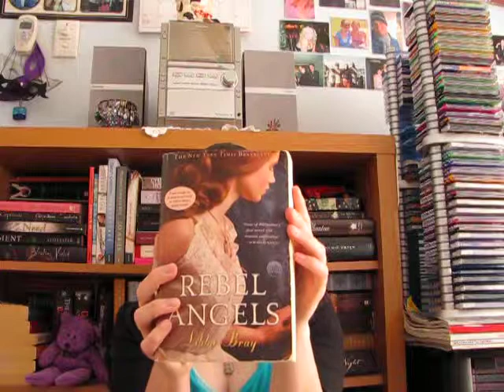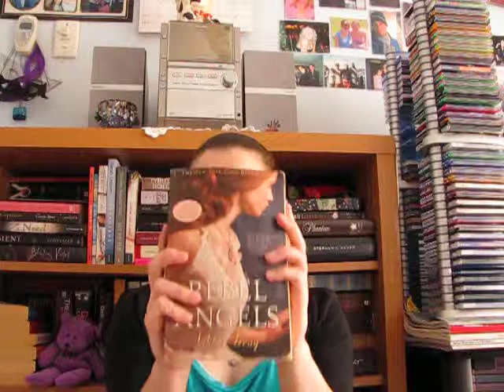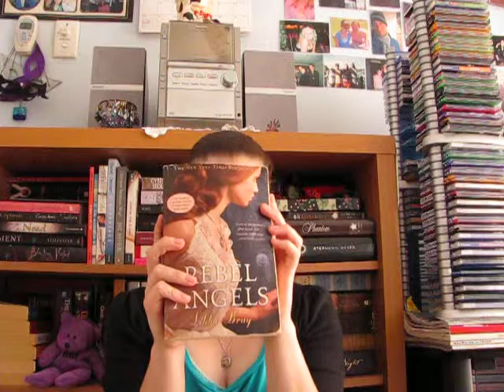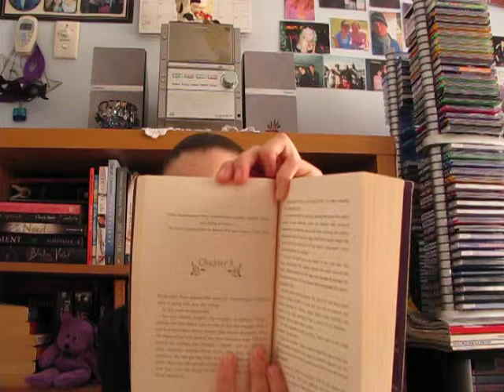Gemma Doyle triolgy + Wicked Lovely series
Two of my fav YA fantasy series. Read 'em!